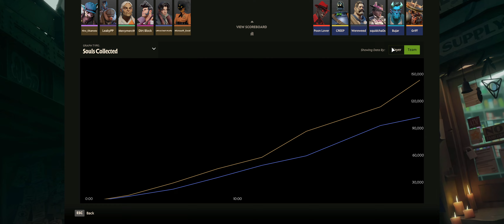DEADLOCK - Ivy - Full Game Win (No Commentary Gameplay) + DEADLOCK INVITES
Playing as the Hero Ivy in Deadlock, Valve's "Secret" new game.
No Commentary Public Match Gameplay. Ultrawide 21:9

I am by no means a pro at hero shooters or mobas.  In fact this is my first moba.  This is also my first time playing as Ivy.  I just hope this video is helpful and entertaining to those that want to see the game and this hero being played.

DEADLOCK INVITES:
I will send as many invites to the game as I can! How to get an invite:
3.  In the Deadlock Invites text channel click the link to my steam profile and send me a friend request
On my end:
1.  I will accept your friend request and send you an invite to the game soon as possible
2.  I will reply to your post in the Discord to let you know once I've sent the invite
Note:  Generally invites are received after a few hours of them being sent